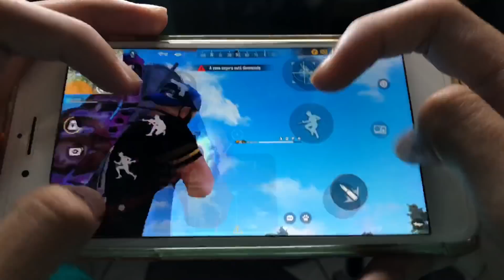HandCam A S M R... 💛